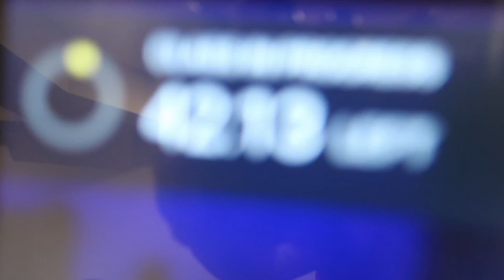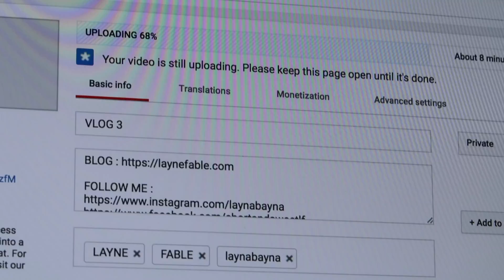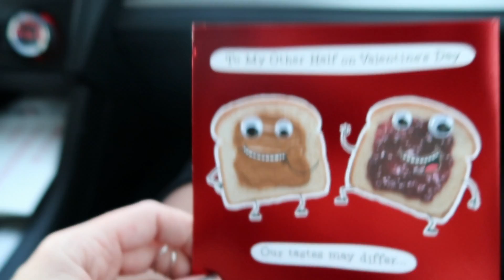VLOG 4 :: I LOVE VALENTINE'S DAY + KEV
HVD BABES!